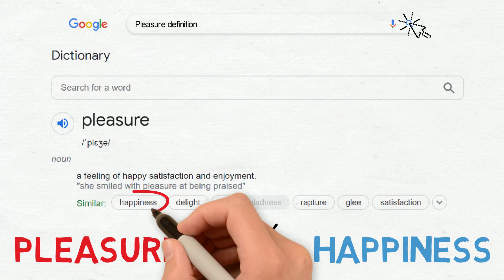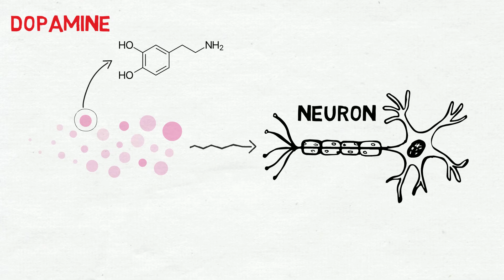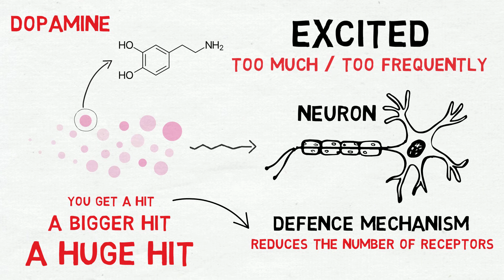Happiness vs. Pleasure and Why it Matters | by Dr. Robert Lustig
Robert H. Lustig, M.D., MSL, is professor of pediatrics in the Division of Endocrinology and a member of the Institute for Health Policy Studies at University of California. In his book, The Hacking of the American Mind, Dr. Lustig, highlights the key differences between Pleasure and Happiness and how this impacts our day to day lives.

This video is a summary of these differences with illustrated explanation of how dopamine and serotonin influence our wellbeing and the functioning of our brains.

The Seven Key Differences:
1. Pleasure is short-lived; happiness is long-lived.
2. Pleasure is visceral; happiness is ethereal.
3. Pleasure is taking; happiness is giving.
4. Pleasure can be achieved with substances; happiness cannot be achieved with substances.
5. Pleasure is experienced alone; happiness is experienced in social groups.
6. The extremes of pleasure all lead to addiction, whether they be substances or behaviors. Yet there’s no such thing as being addicted to too much happiness.
7. Finally and most importantly, pleasure is tied to dopamine (the pleasure biochemical/neurotransmitter), and happiness is tied to serotonin (the happiness biochemical/neurotransmitter).

The audio of the video is from the interview with University of California Television (UCTV) that you can watch